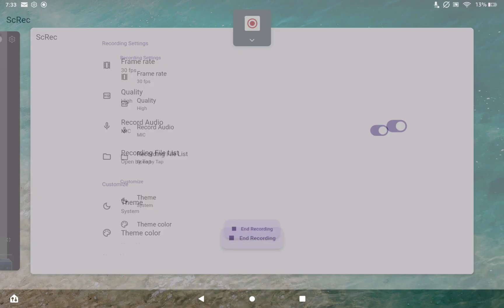Max and Ruby 0004 has a Sparta Venom Remix V2 but (3.25 speed)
Credit To 09noahjohn 2